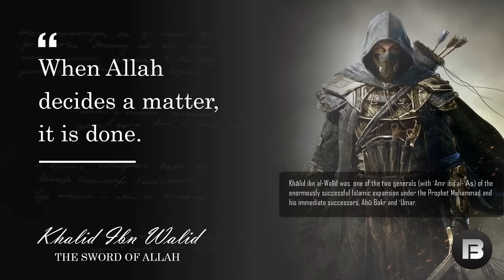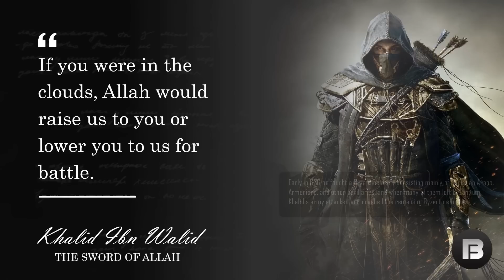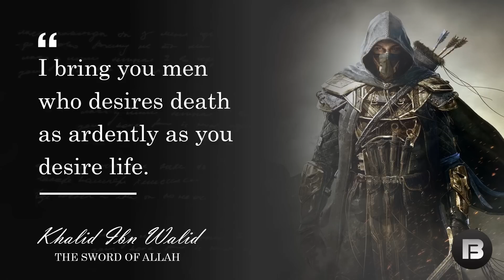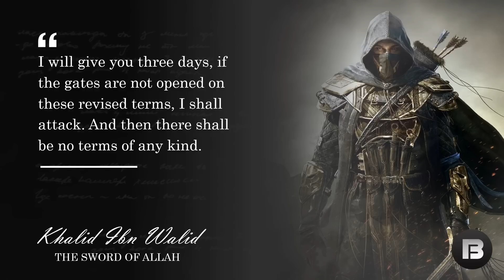KHALID IBN WALID QUOTES That Will Change Your Life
Some of you must have known the figure of Khalid Ibn Walid. He is one of the most popular islamic figures who during his lifetime has provided many life lessons. Khalid was one of the two generals (with ʿAmr ibn al-ʿĀṣ) of the enormously successful Islamic expansion under the Prophet Muhammad and his immediate successors, Abū Bakr and ʿUmar. Khalid or the figure dubbed the sword of Allah is a great commander who has never lost a battle. In this video I bring you some of the best Khalid Ibn Walid quotes. These quotes compilation  will surely worth your time.

I hope you enjoy this video, lot of work has been put into it. Which quotes do you like the most? write down in the comments section. Feel free to screenshot and share your favorite Khalid Ibn Walid quotes.